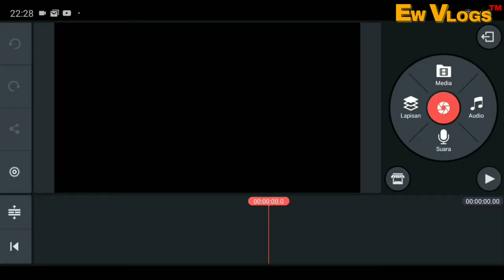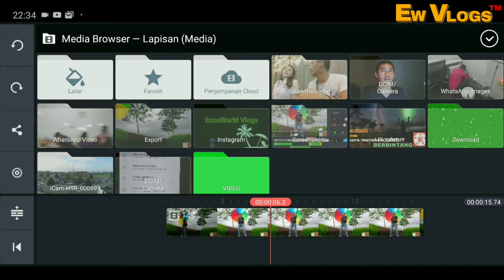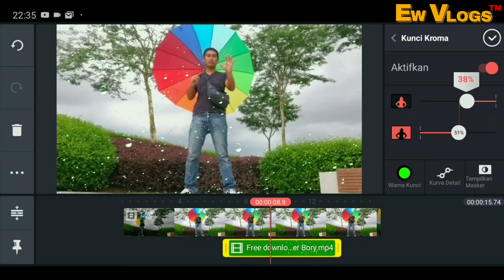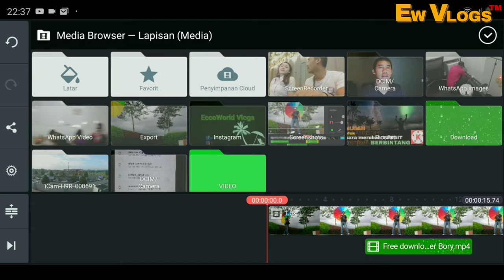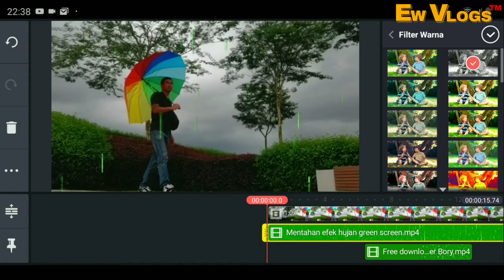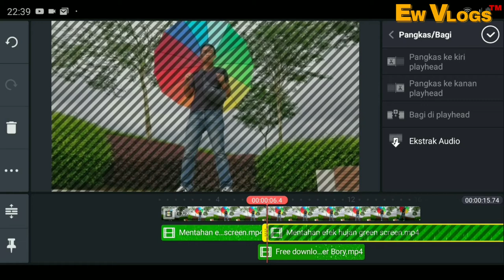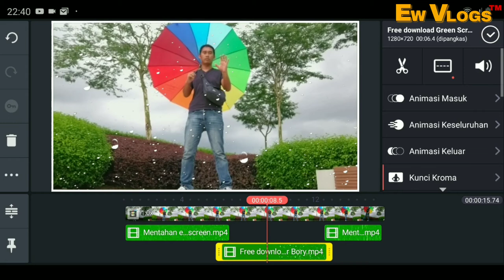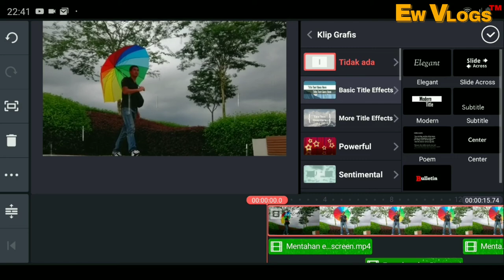Edit menghentikan air hujan😳di android MUDAH